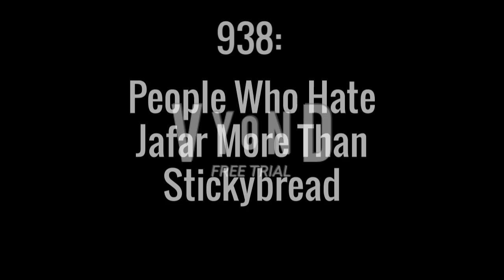My By The Numbers List Mega Extended - (Part 2)